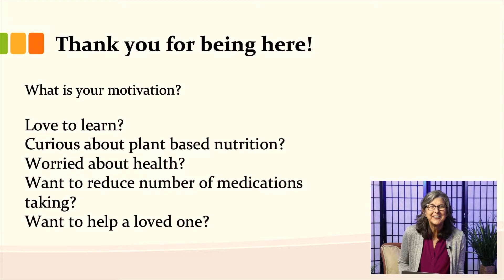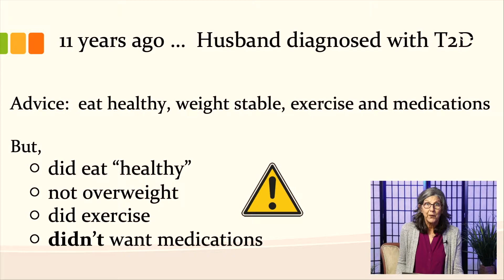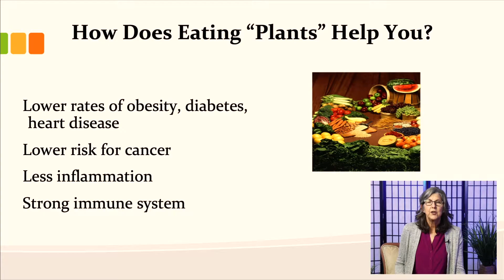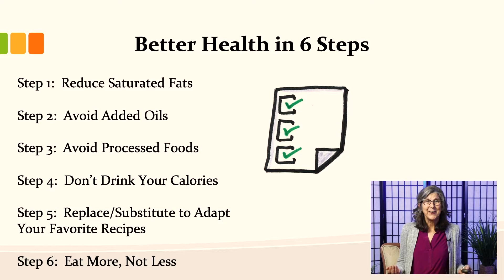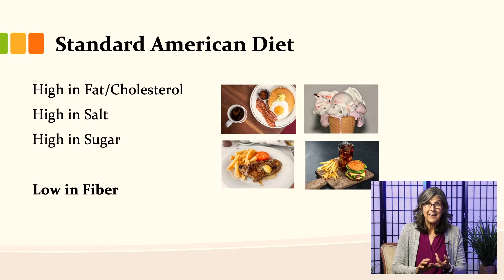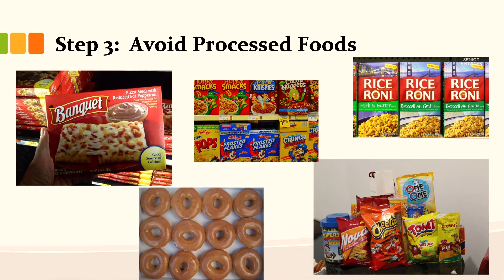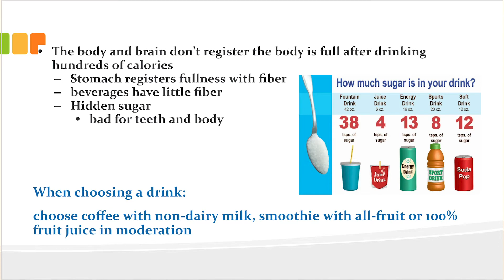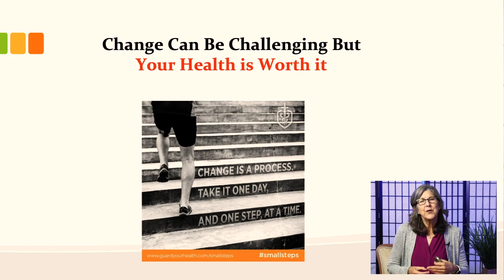Plant-based Eating with Robin Withrow-Wong, Episode 1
Robin Withrow-Wong, MS, RDN, teaches participants easy ways to incorporate more fruits, veggies, whole grains and legumes into their daily diets to reduce risk of developing chronic diet related disease such as cardiovascular disease, diabetes and high cholesterol. Recorded live from ACC Senior Services on September 2, 2021.